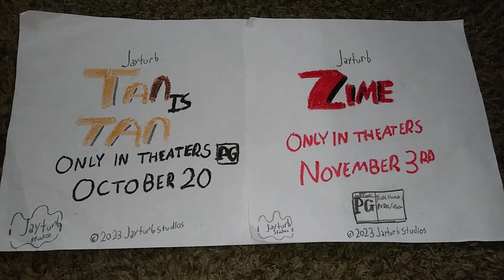Zime X Tan Is Tan Crossover Promotion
Zime and Tan Is Tan Getetti together in a deal friendship.